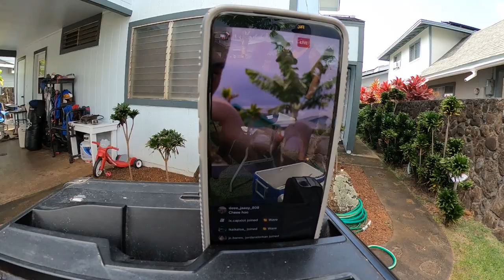Skipjack Tuna (Aku) PREP N COOK!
This is the skipjack Tuna, or in Hawaii it is commonly known as AKU
This is fish can be found in fish markets world wide, mainly in Japan, Hawaii and Indonesia.
 A Very popular fish for fisherman to us as live bait for bigger Marlins.
Growing up to 70lbs the average size for this species in the market is typically 15-25lbs.
Mainly feeding on shrimp squid and other smaller fish.
The state record coming in at 40lbs caught off Haleiwa back in 2000.
With its rich red meat low in calories and fat packed with proteins, potassium and other vitamins, it's best prepared sashimi, poke, seared or grilled.
 Jus like other pelagic fish it's been known to carry a lot of Mercury, low amounts is not too harmful to humans but can be harmful for pregnant women.

Aloha from Chev and Caleb. Welcome to Fish N' Grillz!
We got that Quality Spearfishing Entertainment, Catch & Cook style, Fun, Facts, and FISH soaked with information based on environmental sustainability.

Mahalo.